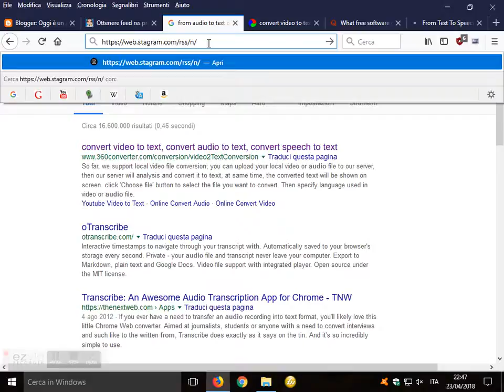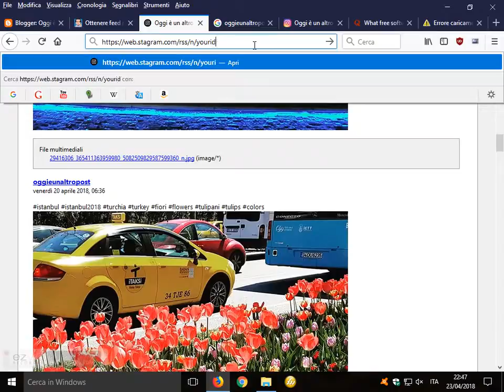Instagram feed RSS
How to get the instagram feed rss, come ottenere i feed rss di un profilo/canale instagram